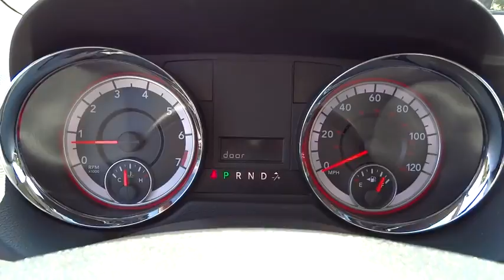2014 Dodge Grand Caravan Atlanta, Duluth, Buford, Roswell, Marietta, GA 337960TN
2014 Dodge Grand Caravan
2014 Dodge Grand Caravan SE - Stock#: 337960TN - VIN#: 2C4RDGBG0ER337960

Fixed Rear Window w/Fixed Interval Wiper  Heated Wiper Park and Defroster,Black Power Heated Side Mirrors w/Manual Folding,Radio: Uconnect 130 AM/FM/CD/MP3,4-Wheel Disc Brakes w/4-Wheel ABS  Front Vented Discs  Brake Assist and Hill Hold Control,Low Tire Pressure Warning